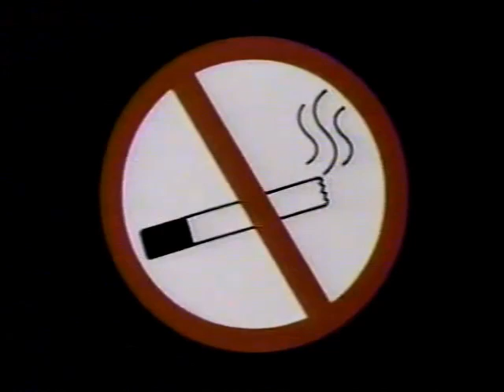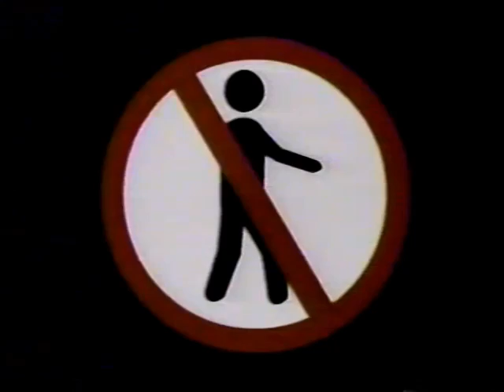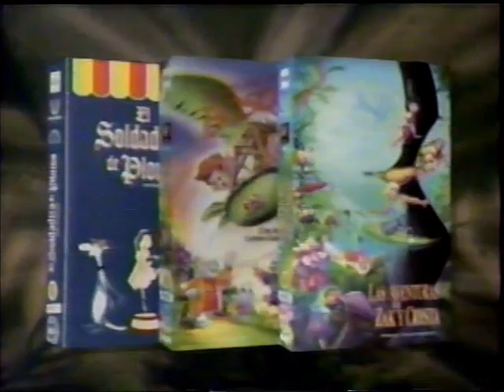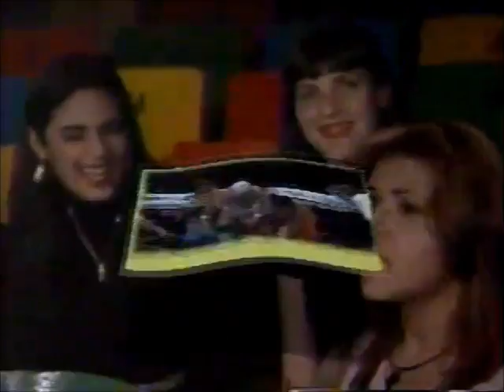CMLL TV (May 5th, 1996)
(Taped at Arena Coliseo in Mexico City on May 3rd)
1) Torneo Cibernetico with the Minis
2) El Hijo del Solitario/Mr. Niebla/Olimpico vs Americo Rocca/Astro Rey Jr/Karloff Lagarde Jr.
3) Arkangel de la Muerte/El Hijo del Gladiador/Felino vs El Dandy/Mascara Magica/Shocker
4) Atlantis/Rayo de Jalisco Jr/Mil Mascaras vs Gran Markus Jr/El Satanico/Mano Negra